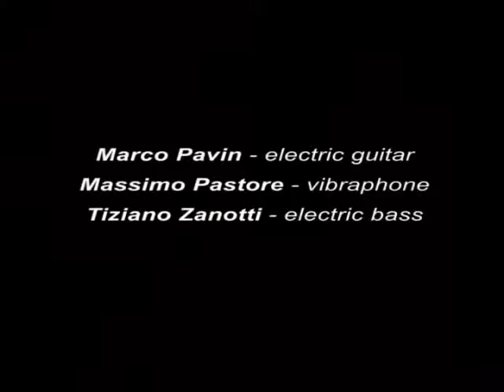Stockhausen Tierkreis Steinbock Capricorn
Marco Pavin: guitar, Massimo Pastore: vibraphone, Tiziano Zanotti: bass; Aldo Pastore: graphic designer of miniature